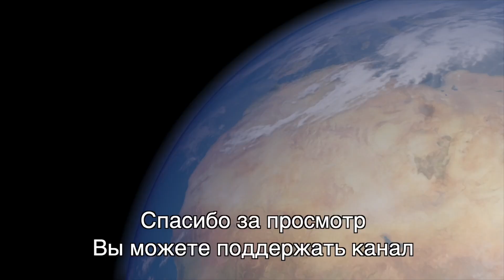Что "Кассини-Гюйгенс" позволил нам узнать о Сатурне [космический подкаст]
Пять лет назад диспетчеры намеренно направили космический аппарат НАСА "Кассини" в атмосферу Сатурна, завершив его 13-летнюю миссию по исследованию этой прекрасной планеты.

Либо просто использовать прямой перевод на карту:  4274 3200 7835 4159 (сбербанк)

НАСА приняло решение завершить миссию до того, как у аппарата закончится топливо, чтобы совершить управляемый сход с орбиты и избежать возможное столкновение со спутниками Сатурна Энцеладом и Титаном и их загрязнение. Ведь на обеих лунах Сатурна есть условия, возможно пригодные для существования жизни. Благодаря миссии "Кассини" ученые совершили несколько открытий, и продолжают узнавать новое о Сатурне и его спутниках даже сейчас, спустя 25 лет после ее запуска.  Во время своей миссии "Кассини" исследовал полярный шестиугольник Сатурна – атмосферный феномен, который до сих пор не имеет строгого научного объяснения, изучал спутники Сатурна, в том числе двуликий спутник Япет - третий по величине спутник Сатурна, одно полушарие которого чёрное, как копоть, а другое -  блестит почти столь же ярко, как свежевыпавший снег, и, конечно же,  Кассини исследовал прекрасные кольца газового гиганта Сатурна. Именно Кассини обнаружил в 2005 году следы водяного пара и льда, выплёвываемого из отверстий близ южного полюса спутника Сатурна Энцелада, что позволило судить о существовании на этом спутнике подповерхностного океана жидкой воды. Энцелад находится в центре предпоследнего кольца Сатурна Е. Когда "Кассини" прибыл к планете, ученые надеялись узнать, как связаны между собой Энцелад и кольцо Е. Имея ширину всего 500 км, Энцелад казался слишком маленьким, чтобы быть активным миром. И предположение о том, что этот спутник выбрасывает какой-то материал в космос, который создает кольцо Сатурна, казалось маловероятным. Однако, "Кассини" обнаружил водяные гейзеры на Энцеладе, которые все-таки служат основным источником материала кольца Е. А позже космический аппарат взял прямые пробы воды из гейзеров и обнаружил в них органические молекулы.

Еще одним спутником, который удивил ученых благодаря миссии Кассини, стал Титан. Два космических аппарата НАСА "Вояджер 1 и 2" сделали снимки Титана во время своих миссий и обнаружили намеки на то, что на поверхности Титана может быть метан и этан в жидком состоянии. Однако эти зонды не были оснащены приборами, которые позволили бы проникнуть сквозь туманную атмосферу спутника и доподлинно узнать, так ли это. А космический аппарат Кассини смог обнаружить углеводородные озера на Титане и помог ученым узнать, что на нем существует гидрологический цикл, схожий с земным.

Зонд "Гюйгенс" Европейского космического агентства, который был развернут с "Кассини" вскоре после прибытия на Сатурн, совершил посадку на Титане, и смог показать нам его поверхность вблизи. Это была первая и до настоящего времени единственная в истории мягкая посадка, совершённая во Внешней Солнечной системе. На снимках, полученных с "Гюйгенса", были обнаружены породы, которые, вероятно, сформировались под воздействием жидкости, подобно речным породам на Земле.

За годы, прошедшие после завершения миссии "Кассини", ученые поняли, что невозможно рассматривать какую-либо часть системы Сатурна в отдельности.
Это взаимосвязанная система, где все взаимодействует друг с другом. Данные аппарата Кассини позволили узнать, сколько длятся сутки на этой планете. На Земле узнать длительность суток можно, наблюдая за тем, как формы рельефа описывают полный круг при вращении планеты. Но газовые гиганты, такие как Юпитер и Сатурн, не имеют рельефа, и можно было бы определить продолжительность дня по тому, сколько времени требуется одному из магнитных полюсов планеты, чтобы обогнуть ее. Но на Сатурне и этот способ не работает, поскольку полюс магнитного поля почти у этого газового гиганта почти идеально выровнен с осью вращения планеты, то есть магнитный полюс практически не движется при вращении Сатурна. Но ученые узнали, что внутренняя часть Сатурна вибрирует, создавая колебания в его гравитационном поле. И эти колебания проявляются в виде волн в кольцах планеты, отслеживая которые, астрономы определили, что одни сутки на Сатурне длятся 10 часов, 33 минуты и 38 секунд.

Дальнейшее изучение частоты волн в кольцах газового гиганта может также дать ученым подсказки о внутреннем устройстве Сатурна, в том числе и о том, что представляет собой его ядро. Когда агентство НАСА приняло решение о завершении миссии "Кассини", оно отправило космический аппарат совершить еще несколько оборотов между кольцами Сатурна и самим Сатурном.